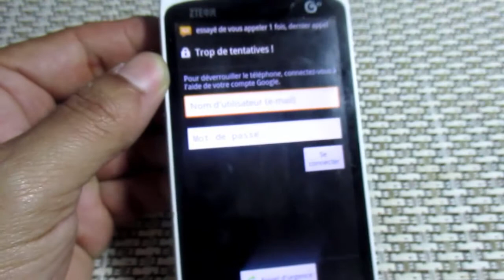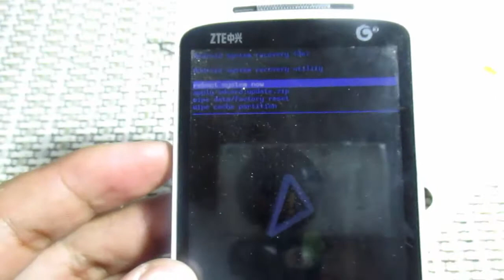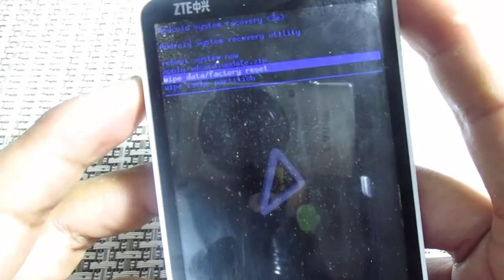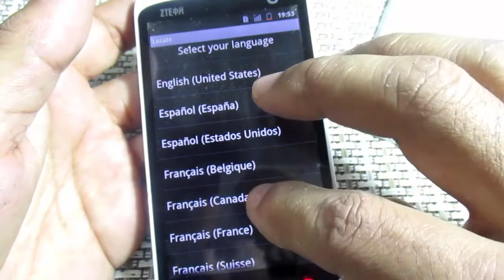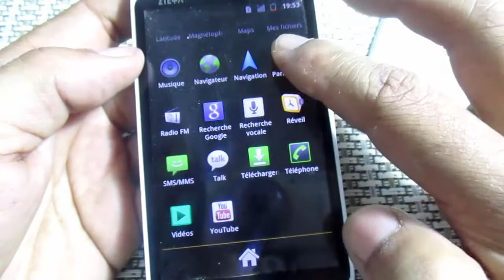Hard Reset - Formatage - فورمات ZTE monte carlo - skate